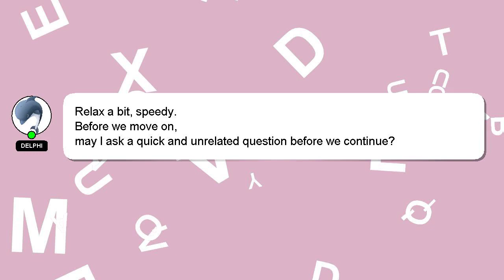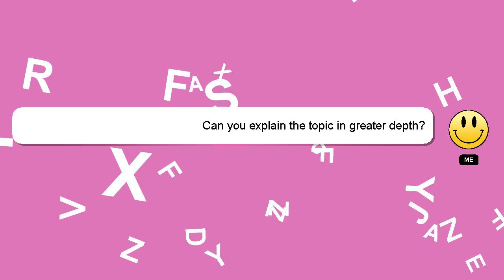C++ : Friend classes across different namespaces. Is that possible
that classes Is C++ namespaces. : Friend across possible different